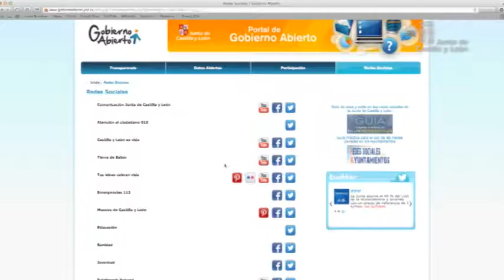Semana JCyL Mayo 2013 (3)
La Sala de Mapas ha acogido la jornada sobre Transparencia y Gobierno Abierto, para avanzar en el anteproyecto de ley de Transparencia y Gobierno Abierto que está elaborando la Consejería de la Presidencia y que va a presentar en las Cortes de Castilla y León. Un proyecto participativo que busca el consenso político, pero también, busca ser un proyecto social con participación ciudadana. Una jornada que ha permitido conocer la experiencia de otras Comunidades Autónomas que ya han llevado a cabo el modelo.
La presencia de un grupo de expertos ha permitido conocer cómo debe de ser la Apertura de Datos para beneficiar a las empresas y a los ciudadanos. La Abogada del Estado, Elisa de la Nuez, ha sido la encargada de aportar la perspectiva global sobre la normativa estatal. Transparencia, participación y colaboración son los tres pilares de Gobierno Abierto, un modelo en el que la Junta de Castilla y León está trabajando.
Alicia García, consejera de Cultura y Turismo, ha asistido a la tertulia 'Los mejores de los nuestros' celebrada en Salamanca, en la que han participado Vicente del Bosque y Abel Antón. Una jornada organizada por el ejecutivo Autonómico que reúne a galardonados con los Premios Castilla y León cuando se cumplen 30 años de su creación.
El Consejo de Gobierno aprueba el Plan Autonómico para la Igualdad de Oportunidades entre Mujeres y Hombres y contra la Violencia de Género de Castilla y León 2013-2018. Este instrumento de planificación integral nace con el objetivo de tratar de eliminar la discriminación que pueden sufrir las mujeres en cualquiera de los ámbitos de su vida. Y, para ello, contempla 137 medidas específicas, distribuidas en seis áreas de intervención.